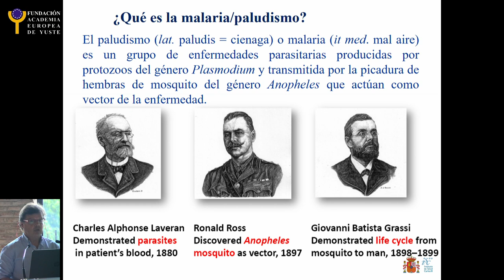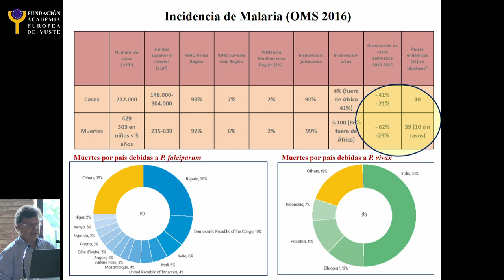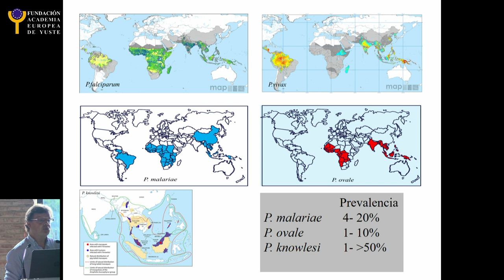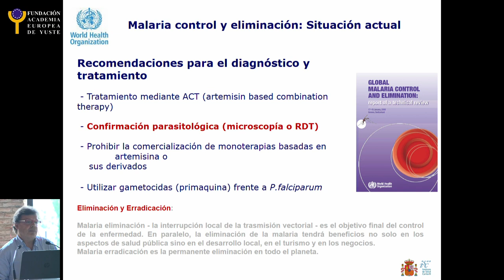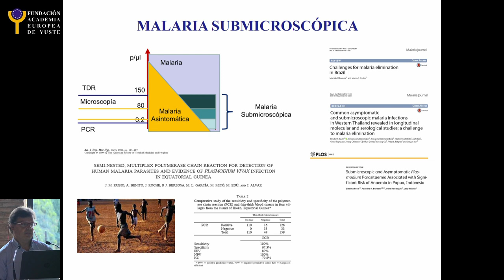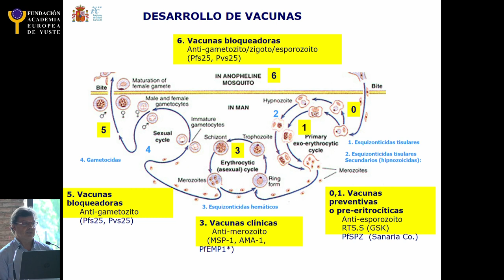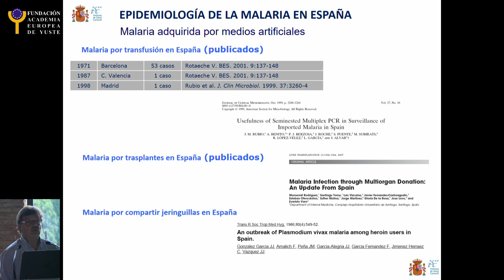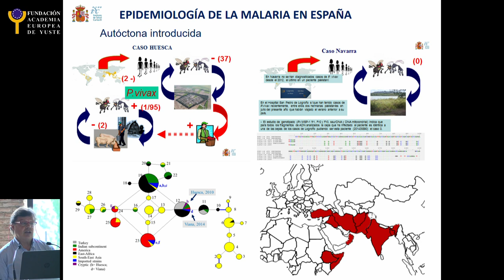Intervención de José Miguel Rubio Muñoz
Dr. Jose Miguel Rubio Muñoz. Laboratorio de Referencia e Investigación de Parasitología del Centro Nacional de Microbiología del Instituto de Salud Carlos III. “Epidemiología del Paludismo”.

Curso "Europa ante los desafíos globales de la Cooperación al Desarrollo. Erradicación y prevención de enfermedades endémicas: Malaria"